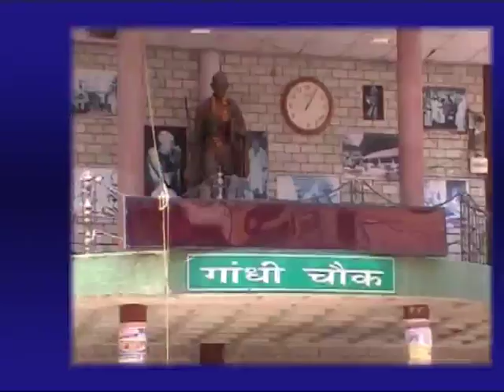8 JULY NEWS HEADLINE